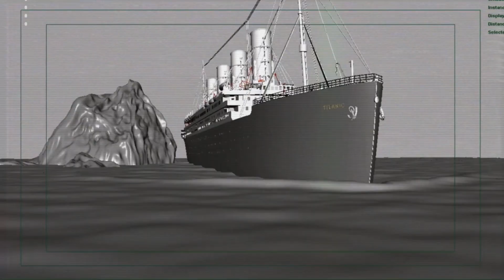KPP Breakdown Presentation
Editing / Motion Graphics Design / Sound Design